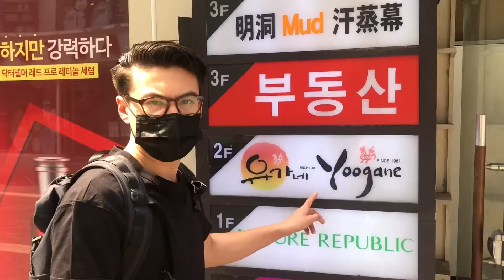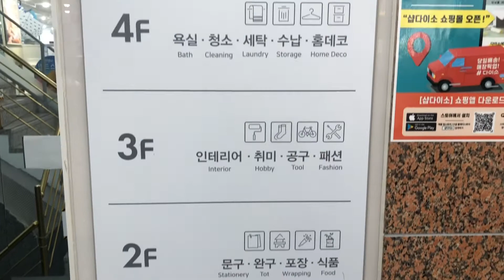Yugane Dakgalbi 닭갈비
Hi everyone!

Welcome to our second channel dedicated to our lives out of the forest. If this is your first time, we have another active channel that is dedicated to hiking & backpacking. Now that we are living in the city of Seoul, South Korea we thought making a lifestyle channel was appropriate. We hope that you stick around for more videos about Seoul, expat life & traveling.

In this vlog, we take you with us to get Dakgalbi (Spicy chicken stir fry) at a Korean chain called Yugane) We hope you enjoy!

Cheers!